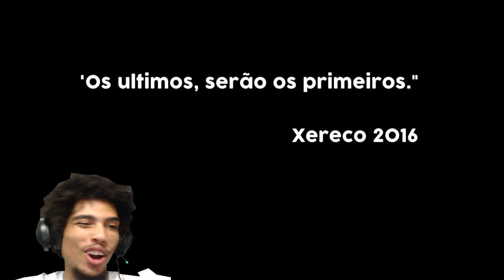Point Blank - MACRO BALL Ft. XERECO!